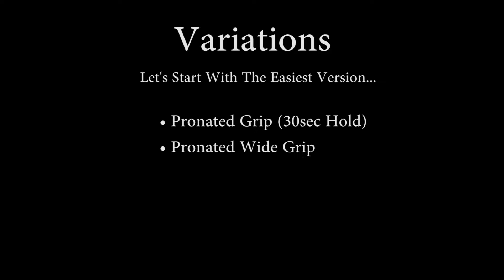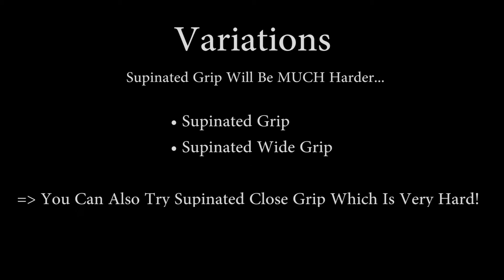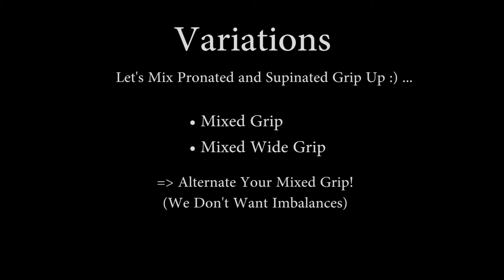Front Support Hold - Variations - on Wall Bars / Stall Bar / Swedish Bars - Calisthenics | SW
Let me know how your abs felt the day after those exercises ;)